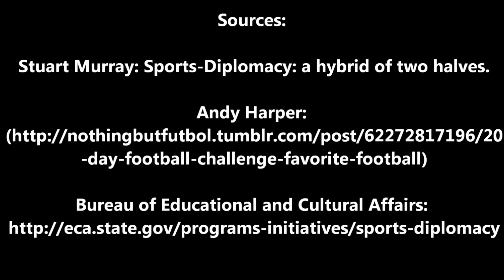Student-Made Video Project: Sports Diplomacy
A student-made video on sports diplomacy for the class European Diplomacy and Foreign Policy 2015.